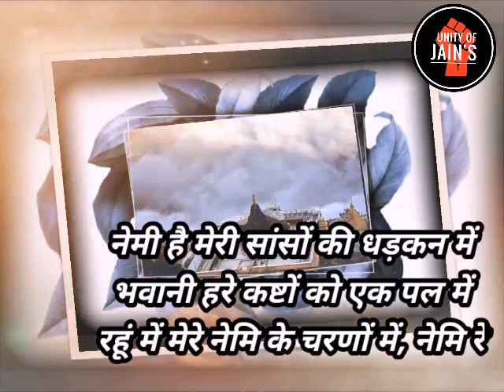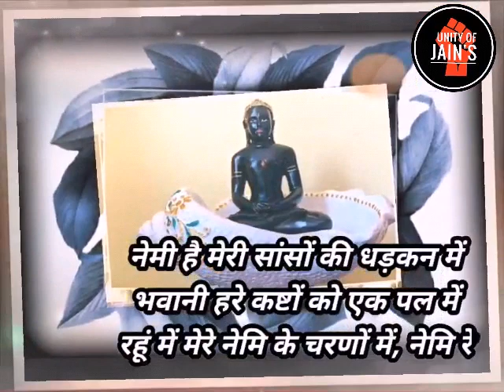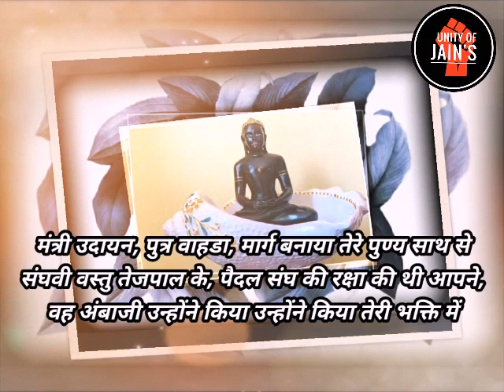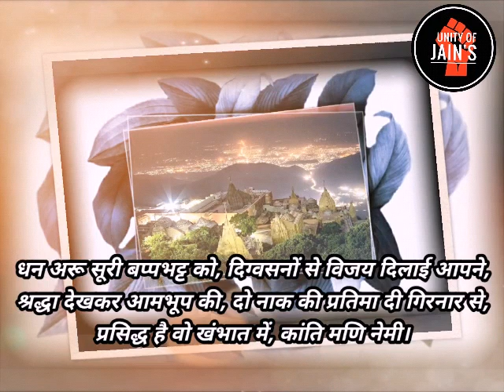chalo Girnar ❤️ mahima teri kaise gau maa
Hello everyone ❤️
Kindly listen to new track and share your valuable feedback🎸

Song: chalo Girnar sabhi milkar chale
Lyrics: Muni Shreyans prabha sagarji
Music & mixing: Poisoned Toffee
Singer: Nikhil mutha
Video editing: Varsha folamutha

Original song:-
Song: Tose naina
Singer: Arijit Singh
Music Label: T SERIES